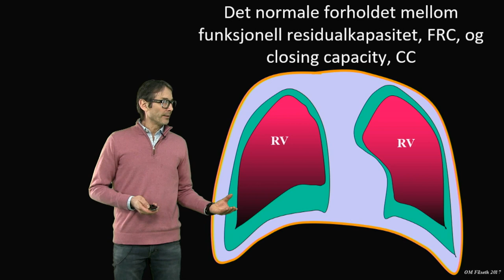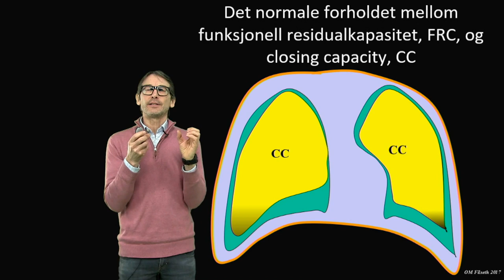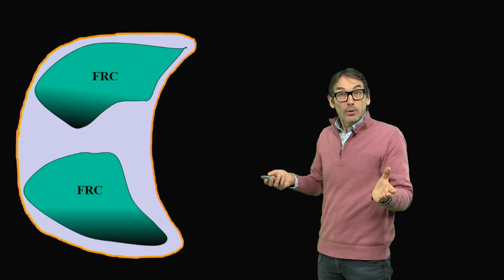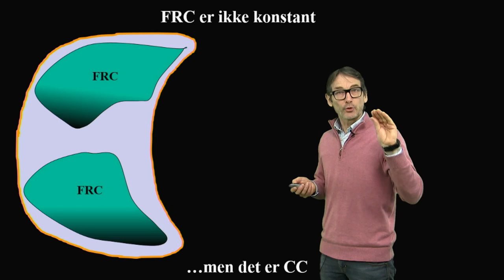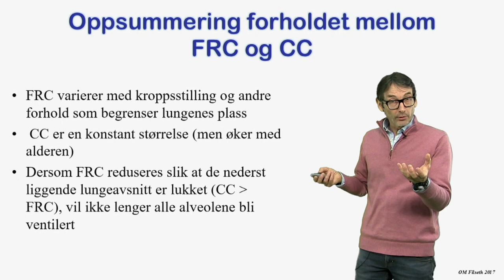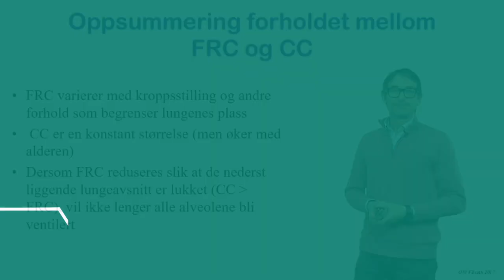Lungefysiologi: FRC og CC